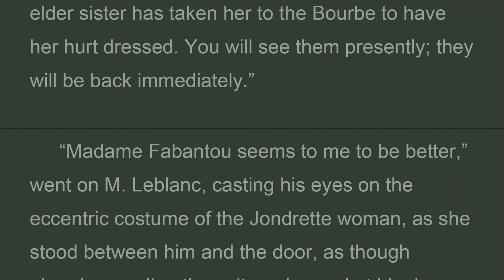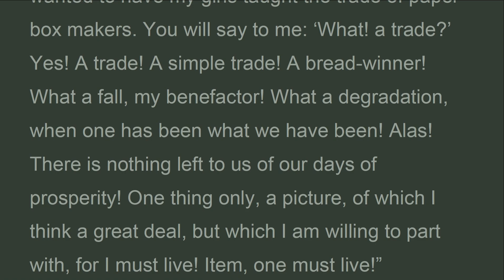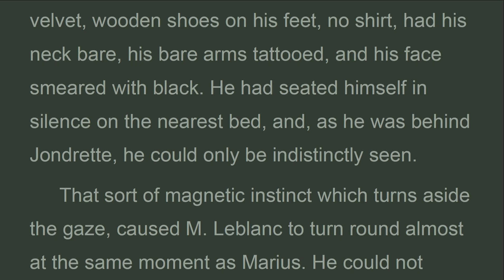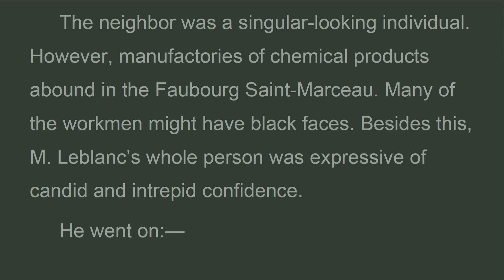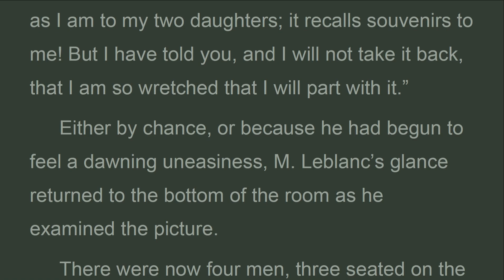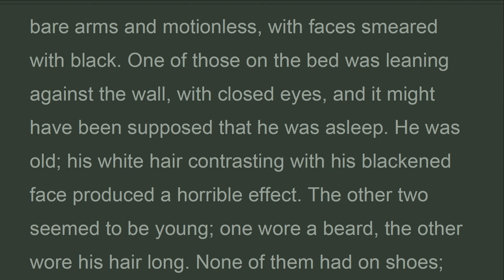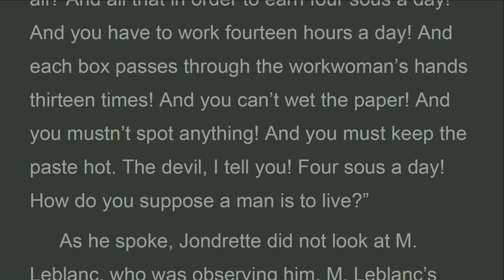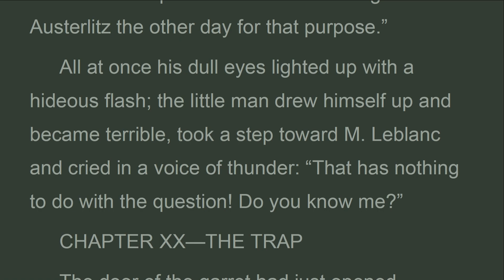LM_Vol3_b8_ch19_obscure depth, Les Misérables, Victor Hugo, Hapgood (Feb 2023)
if you do not buy my picture, my dear benefactor,  said jondrette, I shall be left without resources; there will be nothing left for me but to throw myself into the river. When I think that I wanted to have my two girls taught the middle-class paper-box trade, the making of boxes for new year’s gifts! Well! A table with a board at the end to keep the glasses from falling off is required, then a special stove is needed, a pot with three compartments for the different degrees of strength of the paste, according as it is to be used for wood, paper, or stuff, a paring-knife to cut the cardboard, a mould to adjust it, a hammer to nail the steels, pincers, how the devil do I know what all? And all that in order to earn four sous a day! And you have to work fourteen hours a day! And each box passes through the workwoman’s hands thirteen times! And you can’t wet the paper! And you mustn’t spot anything! And you must keep the paste hot. The devil, I tell you! Four sous a day! How do you suppose a man is to live?

Les Misérables
 VOLUME III.
 MARIUS.
Book eighth, the wicked poor man.
Chapter 19.  occupying one’s self with obscure depths.